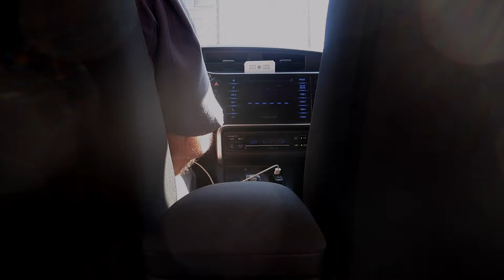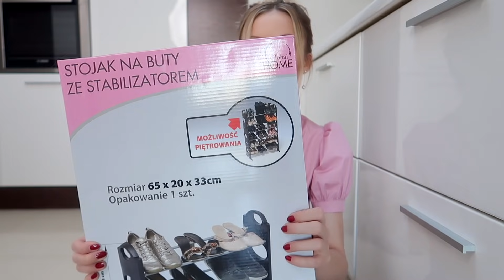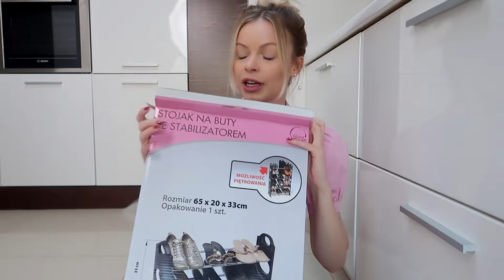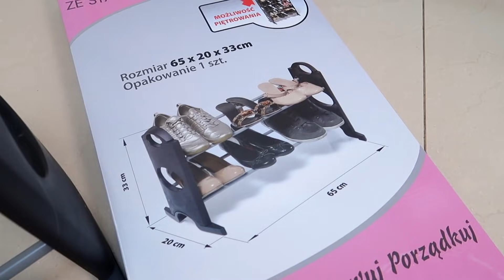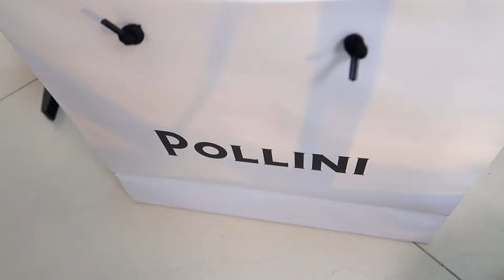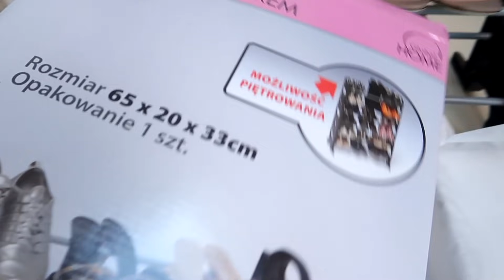Co się dzieje z kobietami?!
W filmie wspominam o:
✔ Mój pierścionek z białego złota z perłą Akoya i diamentami Gemlord podobny
✔ Nowa kolekcja: pierścionek z perłą z białego złota – nowa kolekcja z żółtego złota
✔ Szpilki Manolo Blahnik Hangisi
✔ Sandały Alexandre Birman
✔ Sandały Sophia Webster

👱🏻‍♀️Korektor do twarzy: EL Double Wear Stay-in-Place Concealer nr 1C - light
👱🏻‍♀️Zestaw do modelowania Marc Jacobs Instamarc nr 40 - Mirage
👁 Tusz do rzęs EL Double Wear Zero-Smudge Lenghtening Mascara nr 01 - black
💨 Utrwalacz do makijażu Too Faced Peach Mist Setting Spray do torebki

Ostrzeżenie
Niniejszy film stanowi utwór, podlegający ochronie na podstawie ustawy o prawie autorskim i prawach pokrewnych. Nieuprawnione wykorzystanie filmu narazi sprawcę na konsekwencje prawne. Autorskie prawa osobiste oraz autorskie majątkowe do filmu przysługują Dorocie Goldmann.